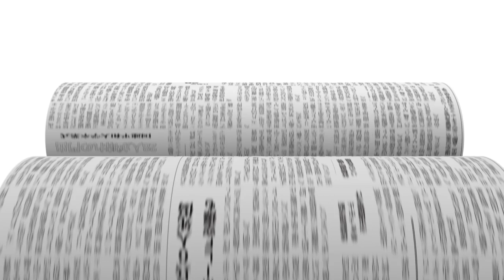Duterte to visit Japan by early November or December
Video Editor: Christian Dimitui
Text: Virgilio Galvez
Report: Celerina Monte